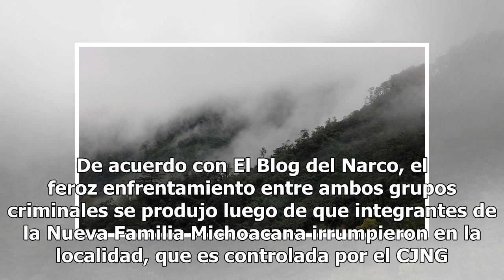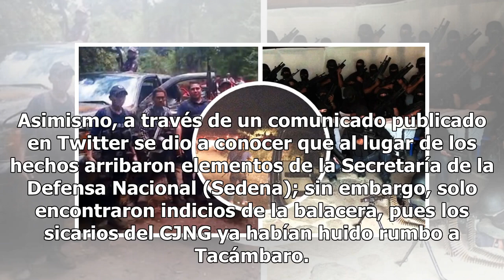Nueva Familia Michoacana graba feroz enfrentamiento armado con el CJNG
A finales de diciembre, el secretario de Seguridad Pública, Juan Bernardo Corona Martínez, advirtió que el ...